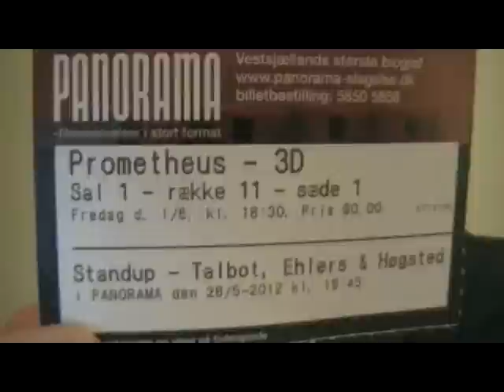Prometheus 3D short movie review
I recorded this the first of June right after having watched the movie, and uploaded it today(when I got internet in my new apartment). I hope you enjoy it, and that I can help spark debate about the film.

Things I meant to say in this:

- We do indeed get nice, atmosphere-ridden scenes of the exploring of deep, dark caves in this.

- Even though these guys are scientists, this does sadly follow the cliche of IQ's being in inverse proportion to the danger the characters face.

Prometheus:

The spoiler-ridden(23 and a half min) video where I go over thoughts I had on the movie

Alien: Covenant:

The short(3 and a half min) review: at 1:37:15
The spoiler-ridden(16 and a half min) video where I go over thoughts I had on the movie at 1:40:35

My spoiler-ridden reviews/criticisms of the first two Predator films:

Part 2: (Predator & Predator 2) (spoilers for P2 begin at 1:28)
Part 3 (Predator 2 & trailer for P3) (thoughts on the trailer for P3 begin at 7:57)
Part 4 (trailer for P3)

My spoiler-free review of the two Alien Vs. Predator games and the expansion pack:

Part 1: (the concept, AvP1) (review of AvP1 begins at 6:30)
Part 3: (AvP1, AvP2) (review of AvP2 begins at 1:53)

Thoughts on the two Alien Vs. Predator games and the expansion pack (AvP1, AvP2, PH) (spoilers for AvP2 begin at 1:21, spoilers for PH begin at 5:16)

Spoiler alert: I reveal a lot of what happens in the Alien movies, 1-4, including details of the endings(I go through them chronologically, though), and brief thoughts on the Special Edition/Director's Cuts(not sure you could call them "spoilers", they don't greatly alter what happens in the films); I made this mainly for those who have already watched them all. I swear a bunch in these and there are a few sexual themes, since there is strong language and sexual themes in the films.

Part 1: (Alien & Aliens) (I talk about A2 as of 9:24)
Part 2: (Aliens & Alien3) (I talk about A3 as of 7:12)
Part 3 (Alien3 & Alien: Resurrection) (I talk about A4 as of 6:56)